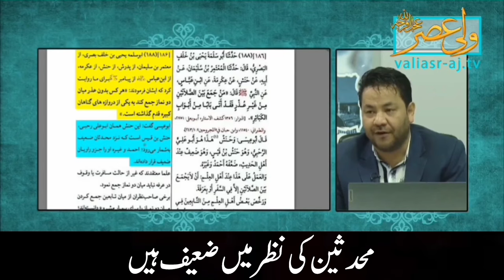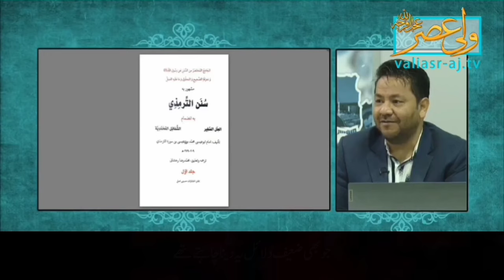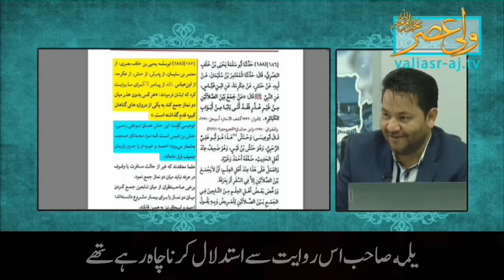Ustad Ali Sharifi Ka Zabrdast Munazrah